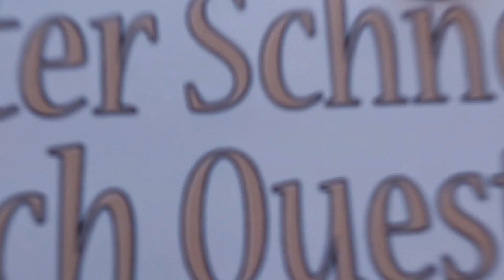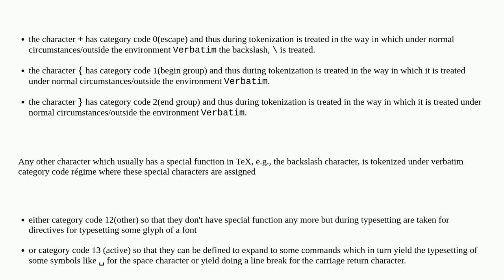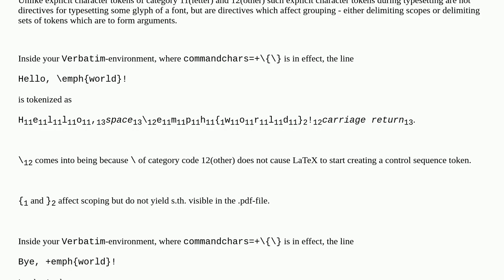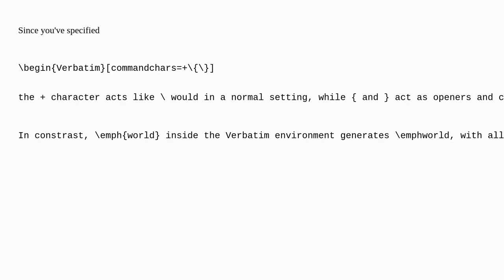Tex: Why curly brackets are treated incorrectly when "commandchars" is used in "Verbatim"?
Why curly brackets are treated incorrectly when "commandchars" is used in "Verbatim"?

A special thanks goes out to the community

  fancyvrb